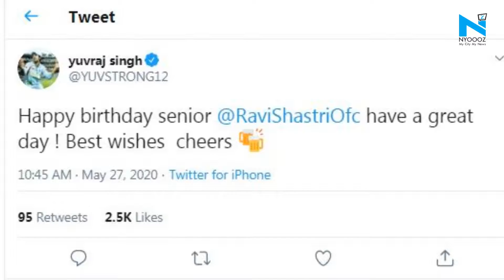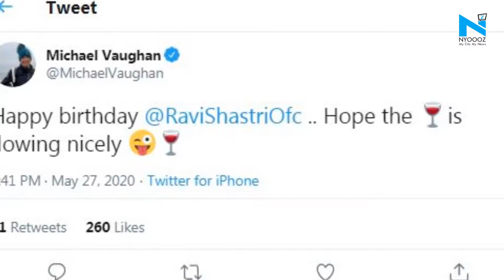India coach Ravi Shastri turns 58: Sachin Tendulkar, Virat Kohli lead birthday wishes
Former India allrounder and current head coach Ravi Shastri is celebrating his 58th birthday today.  Cricket fraternity on Wednesday turned to social media to extend wishes to India head coach Ravi Shastri on his 58th birthday.